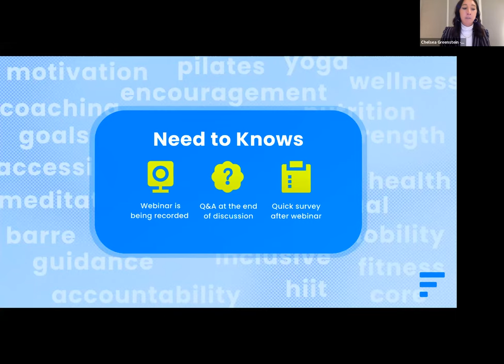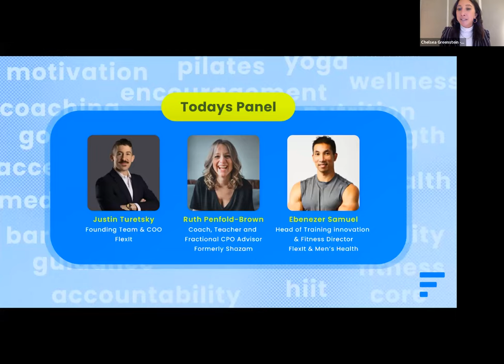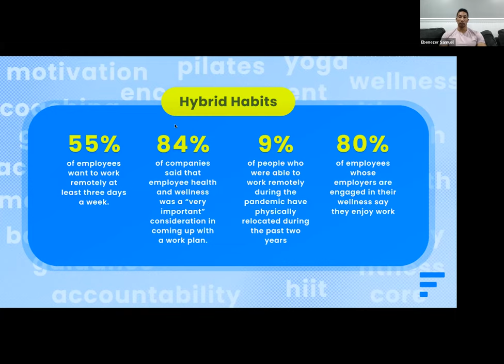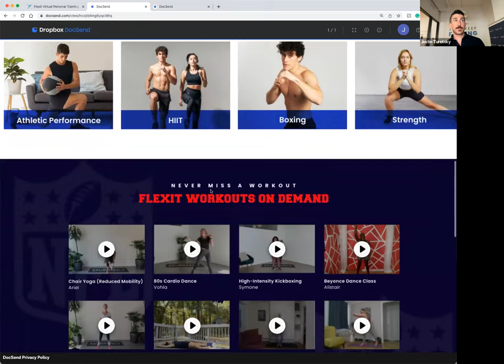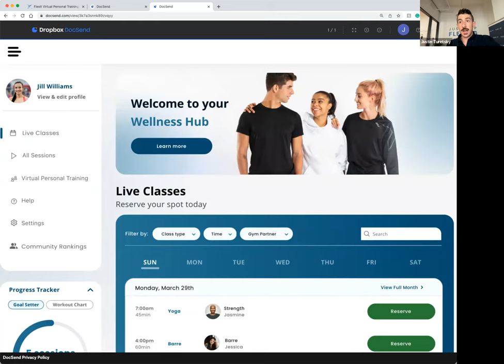"Happy, Healthy, and Hybrid" a FlexIt Webinar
New research reveals what employees want from their post-pandemic workplace - not only are they looking for hybrid working models, they are looking for benefits such as wellness programs to keep them engaged, empowered, and connected.

In this fireside chat, Justin Turetsky, Ruth Penfold-Brown, and Ebenezer Samuel, discuss the importance of providing employees with access to nutrition, fitness, physical therapy, and mindfulness programs. Learn from the experts about best practices and acquire new ideas on how to build a happier, healthier, and more connected workforce - no matter where they are.